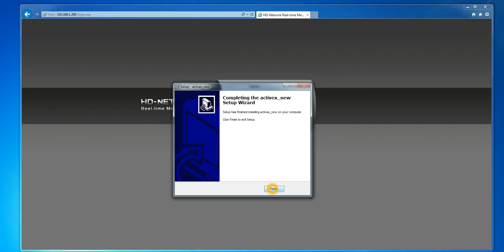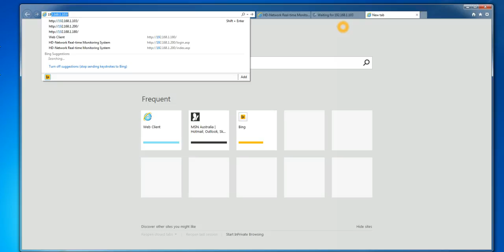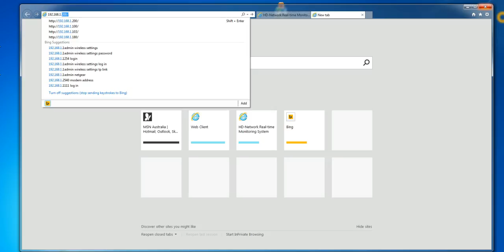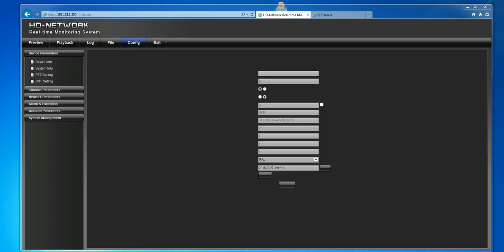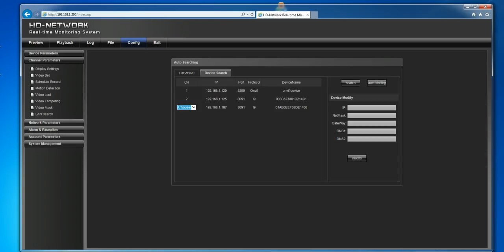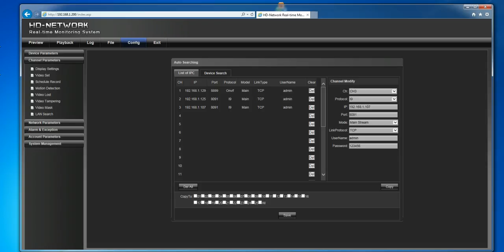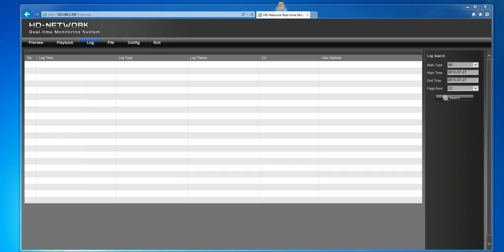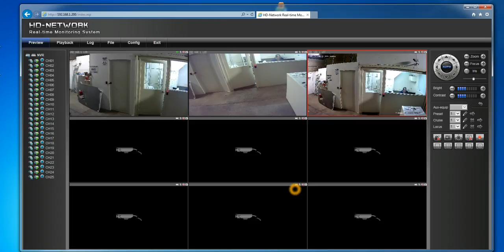CCTV Network Video recorder(NVR) connecting to Internet explorer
How to connect to the NVR via internet explorer and menus
CCTV IP Camera system